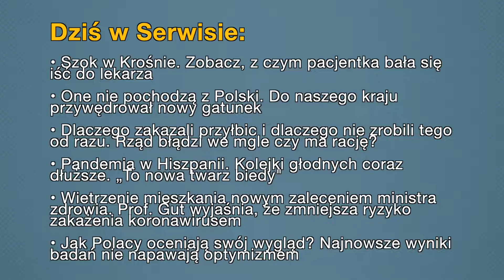Aktualności: 01.03.2021 | 1 (Tłumaczenie na Język Migowy - PJM)